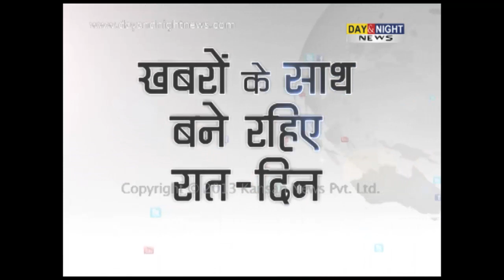Between Us - Kulraj Randhawa - 10 Nov 2013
Kulraj Randhawa had planned to enter an MBA programme in Australia when her destiny took her to an acting school in Mumbai. Soon thereafter, she landed herself the role of Kareena in TV serial Kareena Kareena. By the time she finished 210 episodes of the serial, she was a household name. Her debut in Hindi film Yamla Pagla Deewana was equally superlative. Kulraj is presently shooting a Smeep Kang-directed Mukta Arts Punjabi comedy Double Di Trouble with Dharmendra, besides others. On Between Us this week, Kulraj speaks to host Radhika Malhotra about her journey so far and where she is headed.